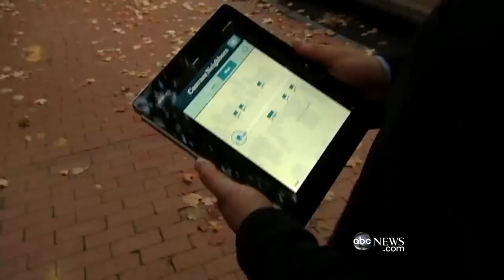Presidential Campaigning: Getting to Know You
How Presidential campaigns analyze what you buy, do and watch to get your vote.